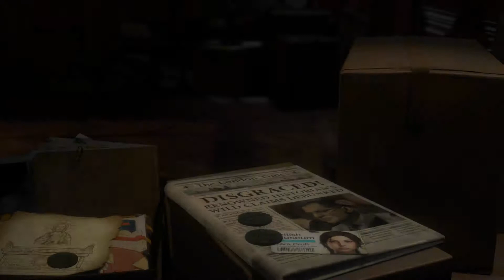RISE OF THE TOMB-RAIDER 🎮 Die Quelle der unsterblichkeit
► Musik

MachinimaSound (CC3 Music) - Queen of the night
and Electroids